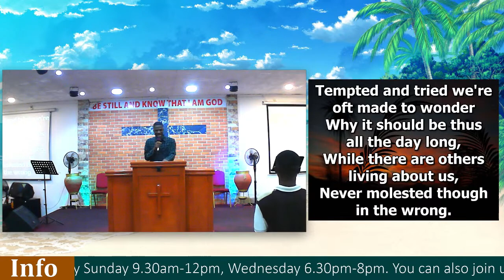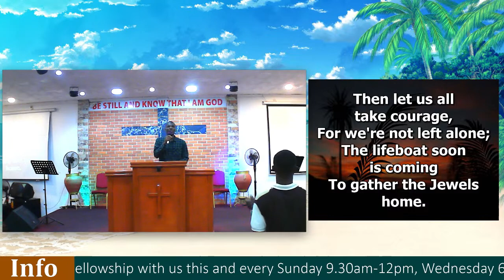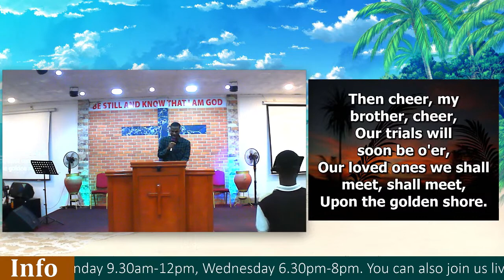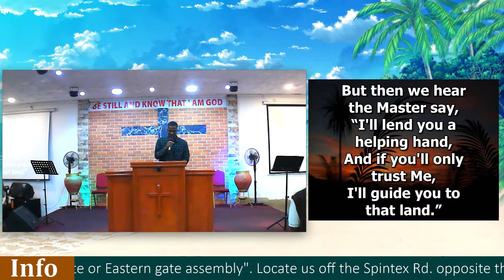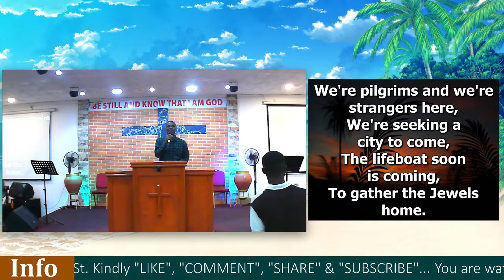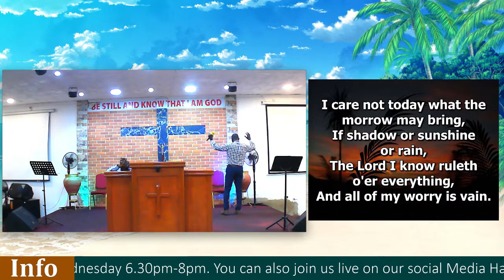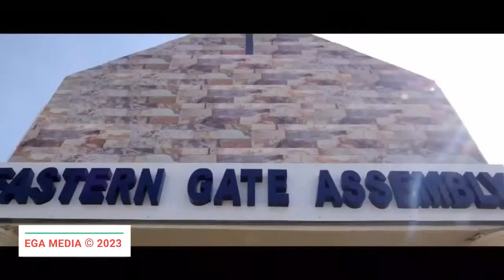PUT GOD FIRST AND APPLY THE TOKEN IN PRAYER , By Br. Isaac Amissah.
Eastern Gate Assembly, Ghana